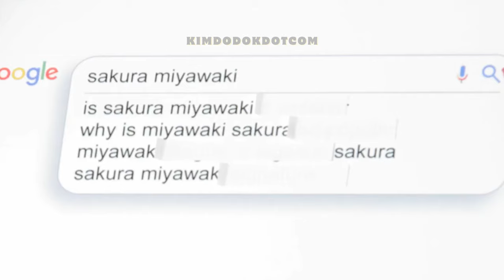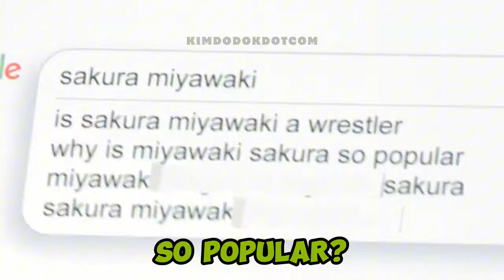Why is SAKURA the most famous LE SSERAFIM member?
✳️ WIRED